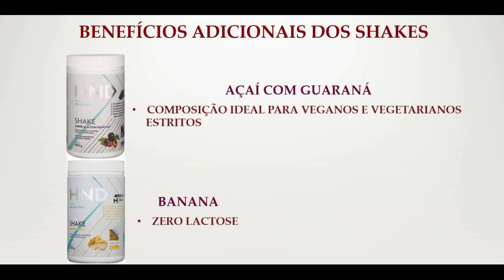(#172) Shake HND - o alimento saudável da Hinode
Quem nunca trocou um almoço saudável por uma coxinha de frango frita por absoluta falta de tempo?
A correria diária muitas vezes nos impede de ter uma alimentação nutritiva.
Isso acontece com frequência comigo.
Quando vejo na agenda do consultório que terei menos de meia hora para almoçar recorro ao Shake HND.
Tenho quase todos os sabores (só o de baunilha está faltando na minha despensa...), assim não enjôo e posso consumi-lo mais vezes na semana.
A praticidade de preparo, acrescento leite sem lactose e bato no liquidificador, também é outra coisa que me anima a usar o shake HND sempre que preciso de uma alimentação rápida, saborosa e saudável.
O Shake HND também é um ótimo reforço para quem está querendo perder uns quilinhos extras rapidamente.
Nesses casos ele pode substituir até duas refeições diárias, café da manhã e jantar.
Nesse vídeo explico sobre a sua composição e o diferencial nutricional que faz dele a melhor opção custo/benefício em shakes do mercado.

Veja no Blog SOS Glorinha Esclarece o artigo e podcast da semana "Acne - uma doença bacteriana"